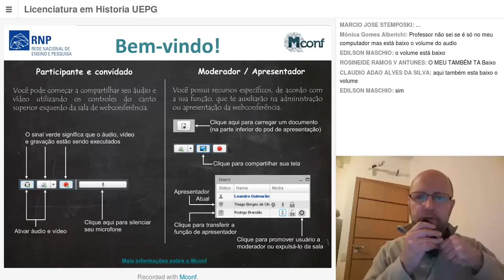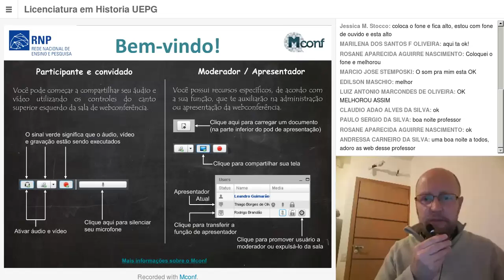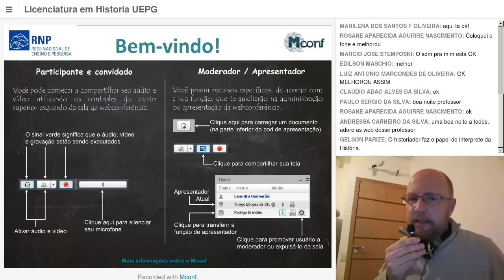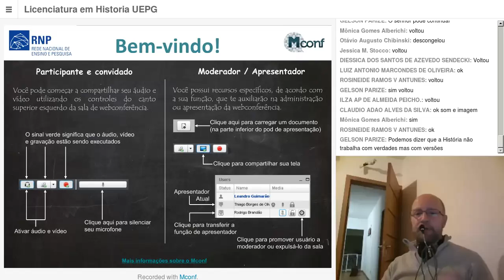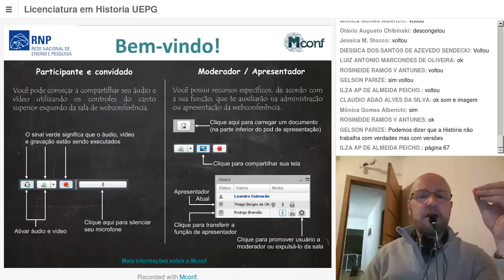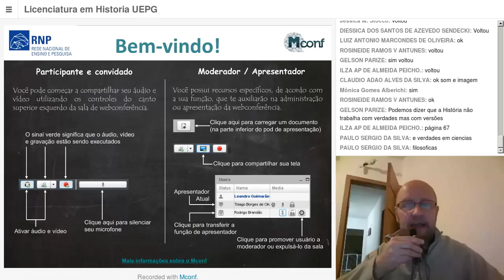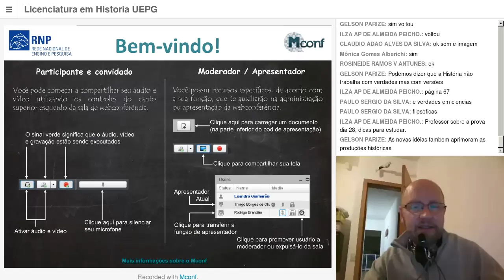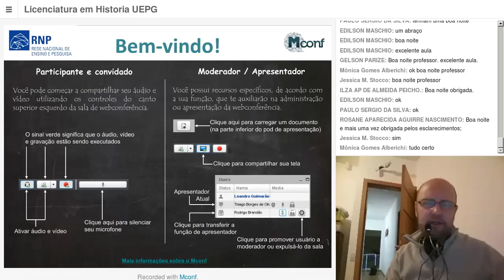Gravação-WebLic.Historia-Prod. conh. Hist. I-Prof.Roberto-17/05/2017